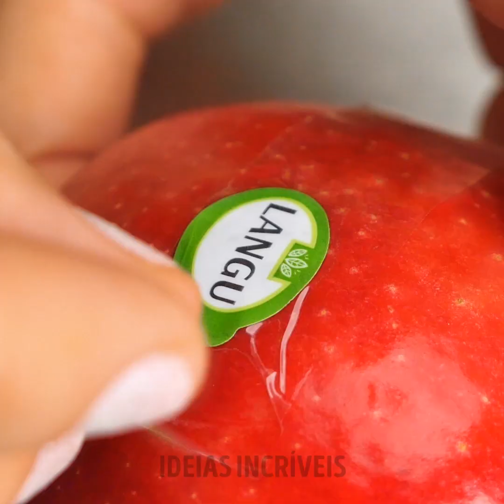50 TRUQUES DE COZINHA QUE VALEM UM MILHÃO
Dicas, receitas e truques malucos de cozinha que nenhum chef jamais te contou

Imaginamos que todo mundos fica tentando fazer pratos cada vez melhores e nunca é demais tentar se melhorar um pouco mais. Você precisa conhecer alguns truques e dicas, bem como a maneira de conseguir fazer a sua receita ficar saborosa, tudo isso sem ter que gastar muito tempo dentro de uma cozinha. É isso o que estamos fazendo no vídeo de hoje:

- Vou te mostrar algumas dicas incríveis para decorar seus pratos e criar belas decorações para cada um deles usando técnicas e materiais simples que você já deve ter em sua própria casa. Como chocolate derretido e cubos de gelo, por exemplo.

- Se você gosta de maçãs, então você está com sorte hoje, porque eu também mostro algumas guloseimas saborosas usando maçãs que você vai querer cozinhar imediatamente. Eu mostro a você como criar pratos visualmente agradáveis usando algumas maçãs e até mesmo como fazer chips maçã no forno e como fazer rosquinhas recheados com maçã.

- Para os amantes do café, nós vamos te mostrar algumas receitas deliciosas com café e que darão à sua bebida favorita uma sensação saborosa e diferente.

MINUTAGENS:

00:07 - Ideias saborosas com chocolate

06:31 - Como decorar seus pratos como um cozinheiro profissional

10:32 - Ideias quentes com maçãs

11:30 - Rosquinhas saborosas com maçãs

14:38 - Ideias incríveis com café